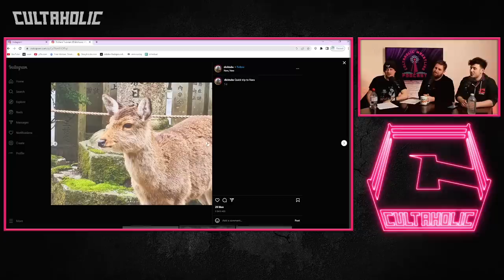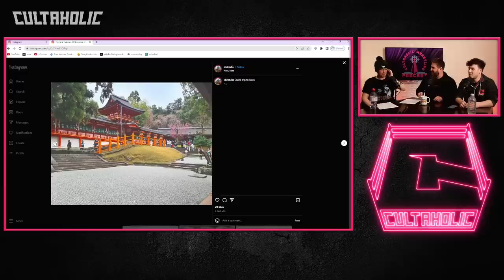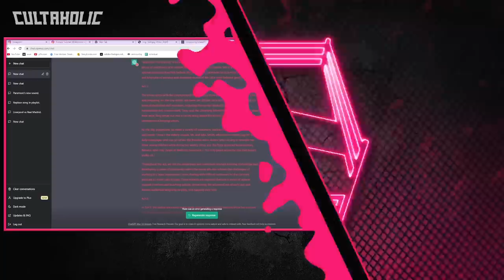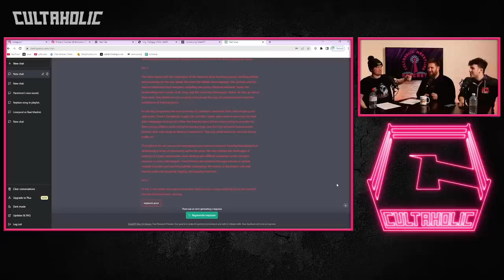Cultaholic Wrestling Podcast 270 - What Is The Most Underrated WWE WrestleMania Match Ever?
Jack, Tom and Fraser are here with this week's Cultaholic Wrestling Podcast including their reviews of WWE SmackDown, Raw, AEW Dynamite, Rampage and NXT! They will also be answering the big question - What Is The Most Underrated WWE WrestleMania Match Ever?